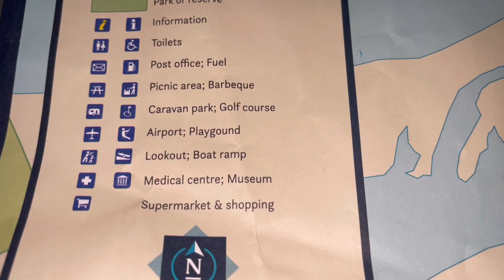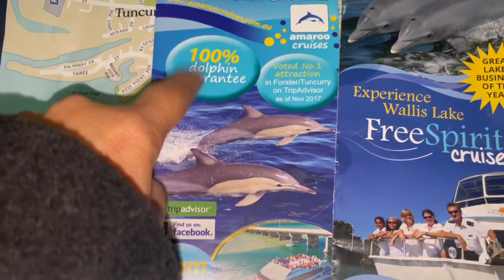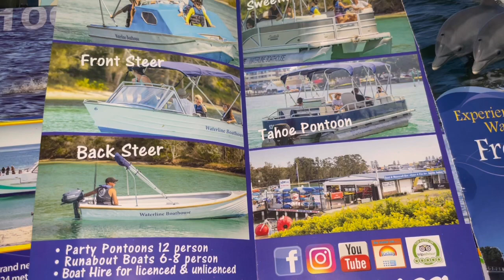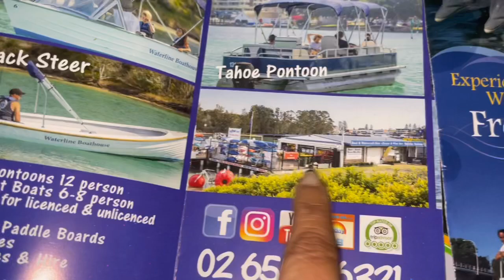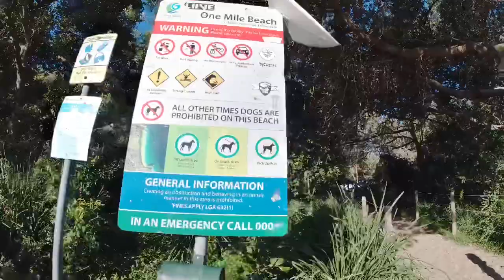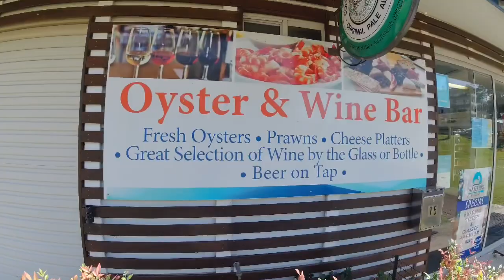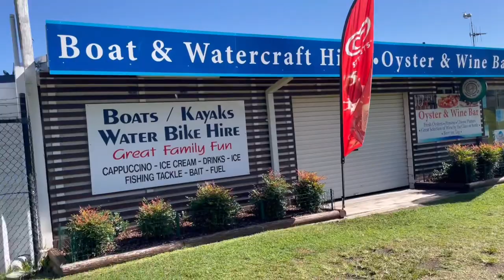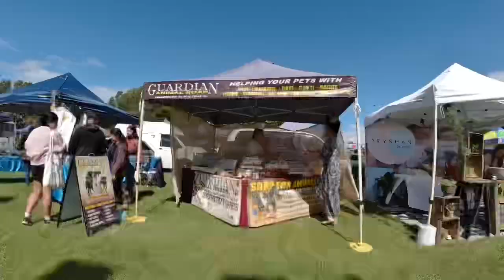Forster & Tuncurry--North Coast Of NSW||Travel vlog